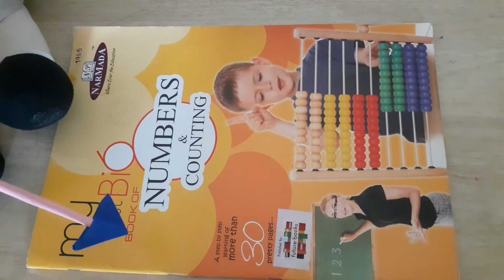Revision of rectangle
Kkps